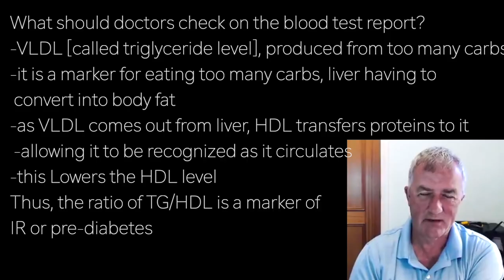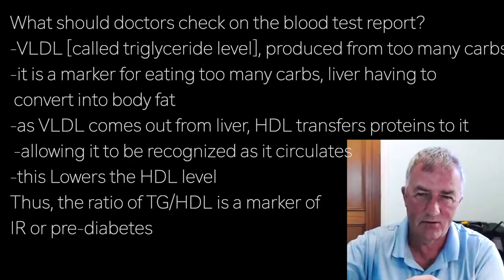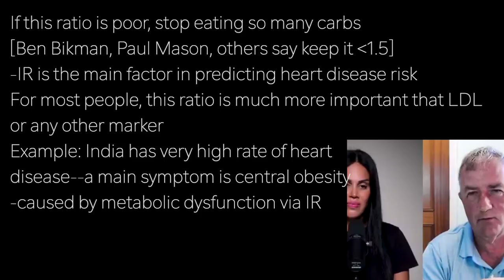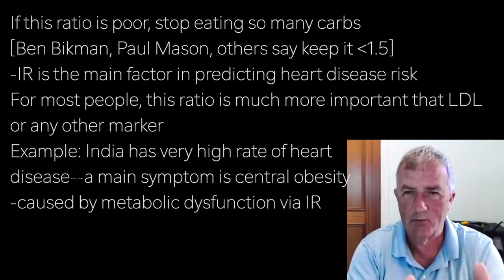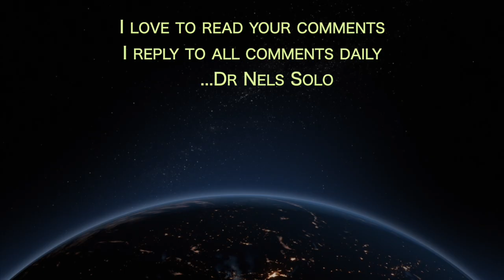MALCOLM KENDRICK p4 | VLDL high? this LOWERS HDL …TG/HDL ratio is KEY to HEART HEALTH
presents episode 2991 | Dr MALCOLM KENDRICK w/Primal Podcast

What should doctors check on the blood test report?
-VLDL [called triglyceride level], produced from too many carbs
-it is a marker for eating too many carbs, liver having to
 convert into body fat
-as VLDL comes out from liver, HDL transfers proteins to it
 -allowing it to be recognized as it circulates
-this Lowers the HDL level
Thus, the ratio of TG/HDL is a marker of
IR or pre-diabetes

If this ratio is poor, stop eating so many carbs
[Ben Bikman, Paul Mason, others say keep it less than 1.5]
-IR is the main factor in predicting heart disease risk
For most people, this ratio is much more important that LDL
or any other marker
Example: India has very high rate of heart
disease--a main symptom is central obesity
-caused by metabolic dysfunction via IR

Exercise is one way to combat metabolic issues…
some type of intense exercise,
like HIT [serious resistance training]
-this burns the sugar [not efficient, but gets rid of sugar]
-this includes sprinting to failure, lifting weights to failure
Jogging burns fat but lose less weight
Changing Diet is another way:
cut out the carbs